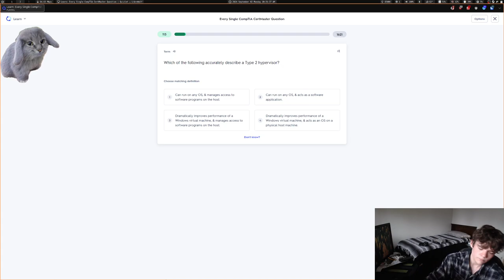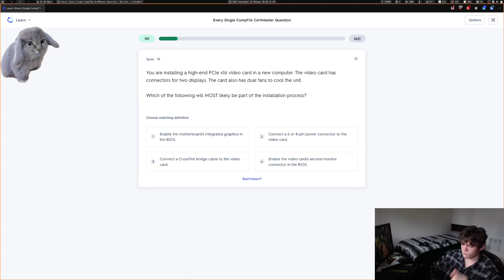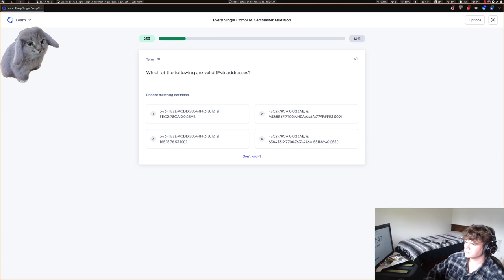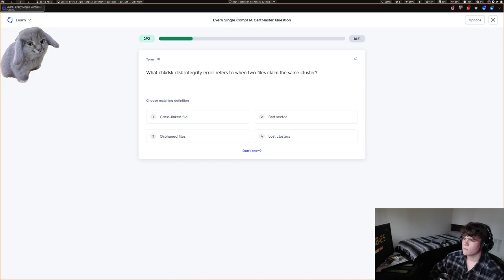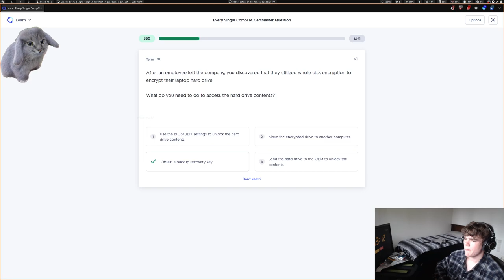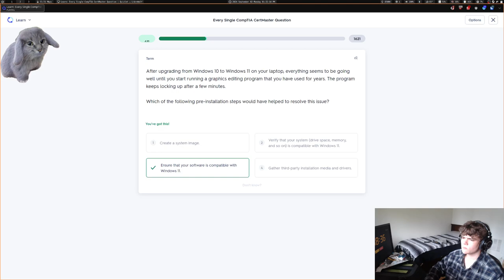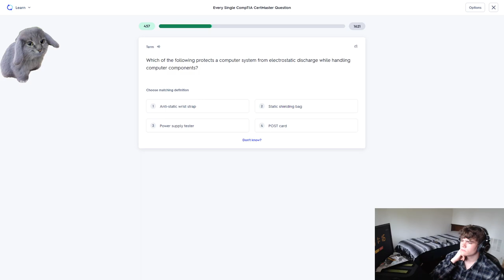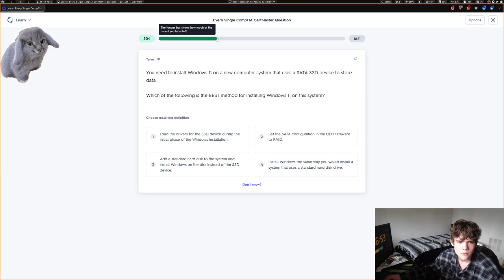Studying more than yesterday